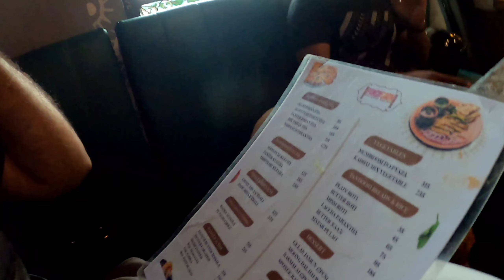PANCHGAON |DUKE250|RS200|METEOR| WEEKEND RIDE | Full throttle..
In this video we went for a ride and had fun , place called "PANCHGAON" place to eat Desi food